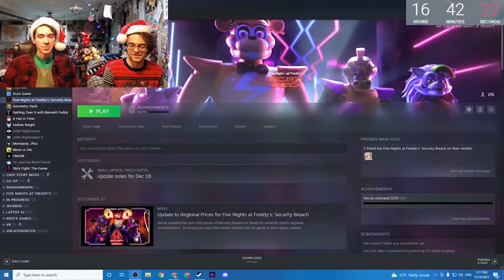MOON MAN Gets JUKED | FNAF Security Breach (12AM)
In this timely second episode, Niko and Aidan face off against Chica and the Moon Man, one of whom is a lot bigger of a LOSER than the other.
Also the Staff Bots can eat expired milk.